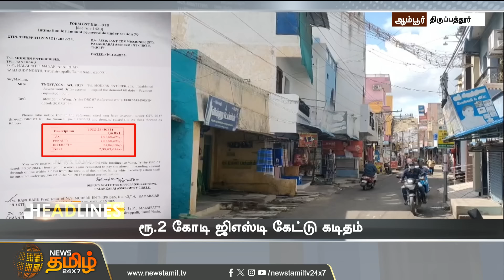Today Headlines - 21 October 2024 | 07 மணி காலை தலைப்புச் செய்திகள் | Newstamil24x7